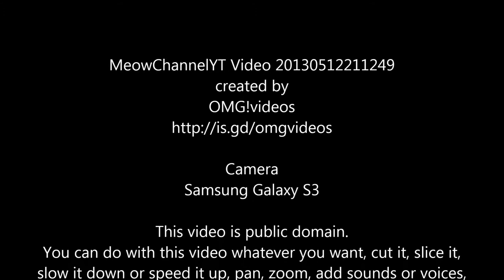Funny Cats Kittens MeowChannelYT 20130512211249 Barbie Choc Smelling Whiskas Search Pattern YT